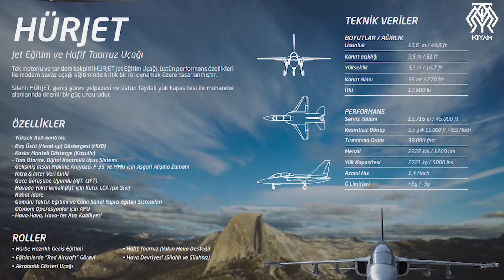Savunma Sanayimiz Durmak Bilmiyor - Gökdeniz Hava Savunma Sistemi, Bayraktar Kızılelma, Hürjet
Son on gündür yaşanan önemli gelişmeleri konuşuyoruz. Milli insansız Savaş uçağımız Kızılelma'dan, Gökdeniz yakın hava savunma sistemimizden ve Türkiye'nin ilk milli jet motorlu askeri uçağı olan Hürjet'ten önemli haberler var.
Videoda kullanılan başlıca kaynaklar :
SavunmaSanayist - HÜRJET Uçağı’nın Parça Üretimi Tamamlandı
SavunmaSanayist - KIZILELMA MİUS’un Kanardları Monte Edildi
Turkish Defence Agency - Kanart (Canard)